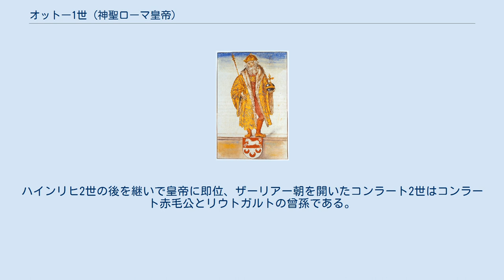オットー1世 (神聖ローマ皇帝)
オットー1世（Otto I.、912年11月23日 - 973年5月7日）は神聖ローマ帝国の皇帝（在位：962年 - 973年）、並びに東フランク王（在位：936年 - 973年）及びイタリア王（在位：951年 - 973年）。
ザクセン朝初代皇帝、第2代の王で初代国王ハインリヒ1世の子。
形骸化して消滅した皇帝の称号を約40年ぶりに復活させて国制を確立し、神聖ローマ帝国の初代皇帝とも見なされる。
オットー大帝（Otto I. der Große）とも呼ばれる。
彼の時代にアブド・アッラフマーン3世から使節があった。
 912年、ザクセン大公ハインリヒ（後の東フランク王ハインリヒ1世）とその妃マティルデとの間の最初の子として生まれる。
ハインリヒは先にハーテブルクという女性を妻にしており、タンクマールという息子を儲けていた。
父から見て次男にあたる。
しかしマティルデの美しさに魅せられ、ハーテブルクを修道院に放り込んだと言われる。
 919年、父ハインリヒが国王として選出される。
同じ年に弟ハインリヒ（後のバイエルン公ハインリヒ1世）が誕生。
母はこの弟を溺愛した。
 929年、クヴェトリンブルクにて、イングランドの王女エドギタ（エドワード長兄王の娘）と結婚した。
この時父王はオットーを自らの後継者として諸大公に認めさせた。
オットーは新妻にマクデブルクの地を「朝の贈り物」（モルゲン・ガーベ、婚資）として贈った。
その地こそは彼にとって青春時代を過ごした思い出の土地であり、後に東方へ進出する際の最重要拠点となるものである。
930年と931年、マクデブルクにて息子リウドルフ（またはロイドルフ）と娘リウトガルト（ロイトガルト）が生まれる。
 936年、ハインリヒ1世が没すると、諸大公はオットーを自分達の王として戴くことを承認した。
ただ一人、母のマティルデのみはこれに反対し、弟のハインリヒこそ国王に相応しいと主張した。
 オットーはカール大帝に倣い、戴冠式をアーヘン大聖堂（エクス・ラ・シャペル）で挙行する。
そこで塗油の儀を受けることにより、自分がカール大帝の遺志を継ぐ者であることを世に示した。
 諸大公を「わが盟友」と呼んで対等に扱ったハインリヒ1世とは異なり、オットー1世はあくまで上に立つ者としての姿勢を貫いた。
それに不満を持つ者も多く現れはじめ、938年から翌年にかけて反乱が続発する。
世から忘れ去られていたオットー1世の異母兄タンクマールや、弟のハインリヒが反乱軍の旗印として掲げられた。
主な加担者は、フランケン大公エーバーハルト、ロートリンゲン公ギゼルベルト、そしてバイエルン大公エーバーハルトなどである。
 苦戦するオットー1世のもとにシュヴァーベン大公ヘルマン1世が応援に駆けつけ、これによって彼は危機を脱した。
異母兄タンクマールと反乱の加担者達は戦死、または亡命した。
弟ハインリヒのみは母マティルデのとりなしで、この時は咎めを受けなかったが、941年に再び兄の暗殺を計画して修道院に幽閉されることになる。
 オットー1世は当主を喪ったフランケン大公領を自らの直轄地とした。
危機を救ってくれたヘルマン1世に対しては、その幼い娘イーダを未だ10歳にみたない自らの嫡子リウドルフと婚約させ、将来の王妃の地位を約束することによって彼の労に報いた。
実は、これは将来シュヴァーベン大公領を息子の手中に入れることを目的としたもので、オットー1世の新たな政略の一環であった。
大公領をすべて自分の近親者に治めさせることで、再度の反乱を防ぎ、王国の統一を図ろうとしたのである。
その後944年には、娘リウトガルトの婿であるヴォルムス伯およびフランケン大公のコンラート赤毛公（コンラート赤公とも、ザーリアー朝の中興の祖）にロートリンゲン大公の地位を与えている。
 947年、オットー1世は母の懇願を容れてハインリヒを許した。
ハインリヒはオットー1世に恭順を誓い、以後はその片腕として活躍するようになる。
オットー1世は彼にバイエルン大公の地位を与えた。
こうして、本来の直轄領であったザクセンに加え、フランケン、シュヴァーベン、ロートリンゲン、バイエルンの全ての大公領はオットー1世とその近親者の掌中に収められた。
 王妃エドギタの死後、オットー1世はリウドルフを傍近くに置いて自分の補佐をさせたいと考えた。
しかし、リウドルフ...